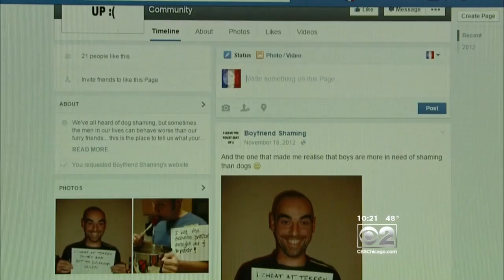Online Shaming Could Have Devastating Consequences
CBS 2's Marissa Bailey reports, you may want to think twice before you post.